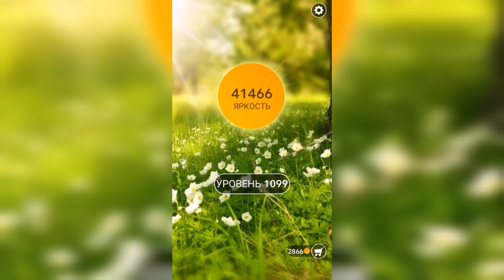Word / Слово Крест: Поиск русского кроссворда / Уровень 1099